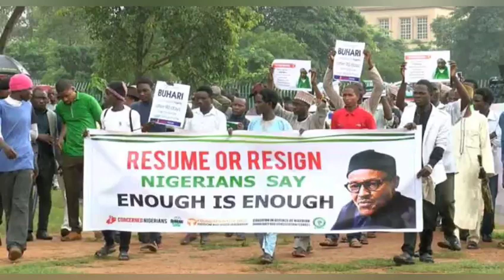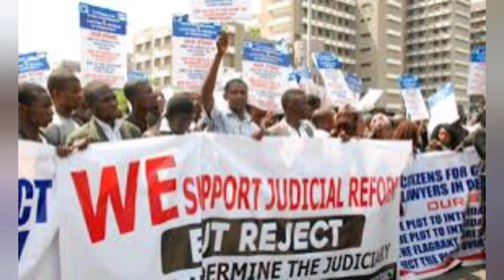Shock as Punch Newspaper from henceforth vows to Address Buhari as Major-General & not as President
Punch Newspaper from henceforth vows to Address Buhari as Major-General because of this